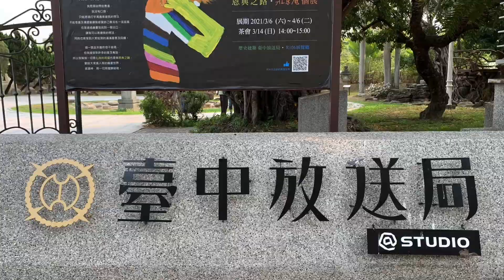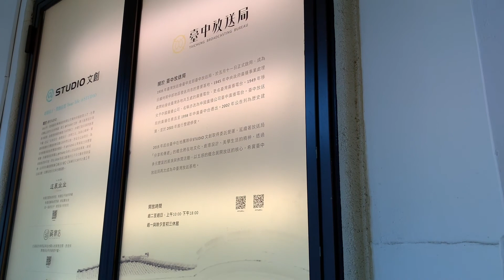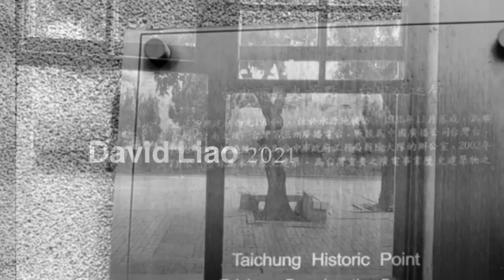［記錄台中］歷史建築「台中放送局」在靜謐之中，Taichung Taiwan 。大蔚阿昌(David Liao)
興建於日治昭和10年(西元1935年)的臺中放送局，擁有美麗的建築及庭園景觀，成為許多遊客最佳拍照景點，也是許多臺中市民心中的「老朋友」。所在地「電台街1號」也是整條電台街上唯一的門牌號碼，相當特別。臺中放送局曾在臺灣廣播史上扮演重要角色，西元1935年5月11日正式開播，是日本政府為發展廣播事業，作為全臺廣播中繼而設，同時也是臺灣的第三個廣播電臺。1998年自廣播業退役，2002年登錄為臺中市歷史建築，2003年由陳柏年建築師進行整修。（資料來源：台中市觀光旅遊局網站）

設立至今已逾80年的電臺街1號臺中放送局，曾在臺灣廣播史上扮演重要角色。日治時期昭和10年（1935年)5月11日正式開播，位於當時臺中新高町水源地公園。是日本政府為發展廣播事業，作為全臺廣播中繼而設，同時也是臺灣的第三個廣播電臺，依據慣例被稱為「JFCK」，為臺灣中部地區重要之廣電機構類歷史建築，日治時期延續至中廣電臺之數十年使用歷程，為臺中中部地區性廣播歷史變遷之見證。
     臺中放送局其建築歷史與藝術極具文化資產價值，目前所保存的館舍建築，是無華麗裝飾的現代建築，只有細部以西方歷史式樣元素加以裝飾，為採光考量，設有許多窗戶，型式多樣，而隨著太陽的東昇西落，各個窗戶映照出許多不同的風貌。
     建築於民國91年7月1日登錄為臺中市歷史建築，921地震後建築物受損，文化部(原文建會)補助進行歷史建築修復工程，民國92年工務局拆除隊遷出，民國93年完成修復工程，其建築外觀樣式為「過渡式樣」的現代建築，在車寄處以大比例圓拱開口強調入口的重要性，而立體開窗則以細長比例之圓拱窗與大面平拱窗構成整體的立面風格。中央之圓筒形梯間量體以及雉堞式女兒牆，則替臺中放送局注入如城堡般的豐富形象。（資料來源：台中市文化資產處網站）

到訪當天是假日，但人潮不多，靜謐的樹叢中的幽雅建築，帶出一種思古的幽情，慢慢地不擁擠的去體會它的美。